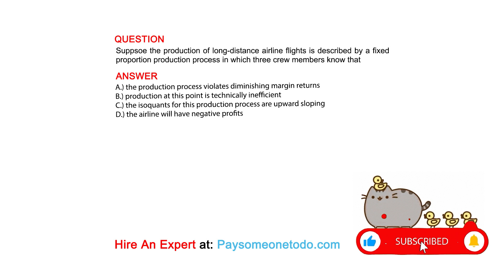Suppsose the production of long-distance airline flights is described by a fixed proportion ...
QUESTION
Suppsoe the production of long-distance airline flights is described by a fixed proportion production process in which three crew members know that

ANSWER
A.) the production process violates diminishing margin returns
B.) production at this point is technically inefficient
C.) the isoquants for this production process are upward sloping
D.) the airline will have negative profits